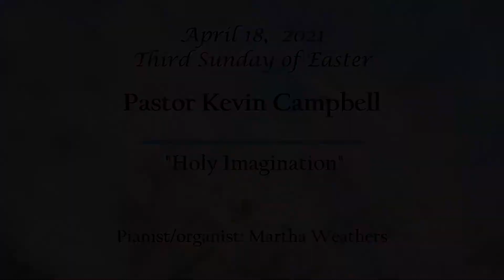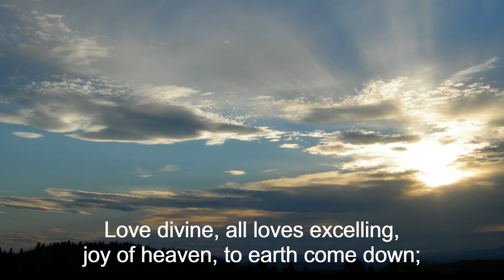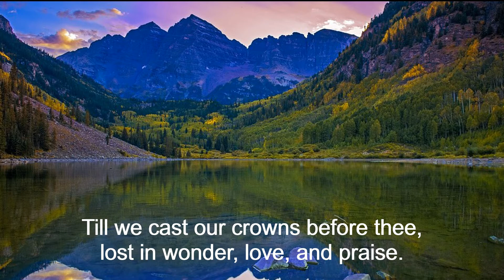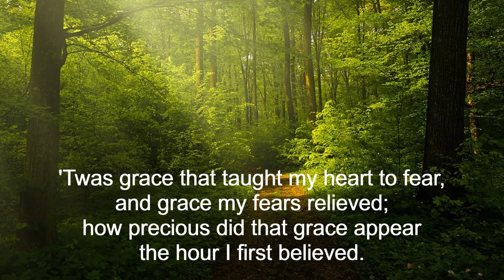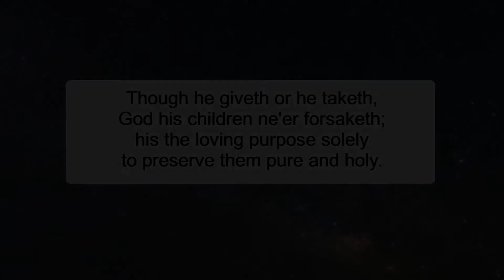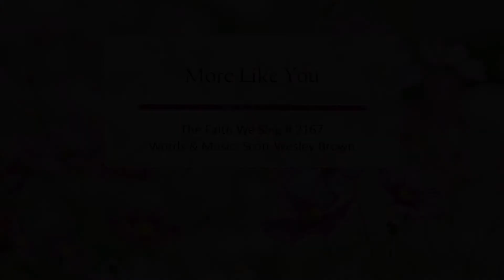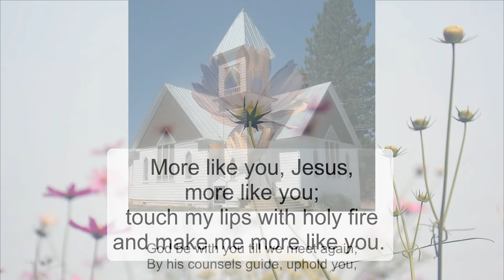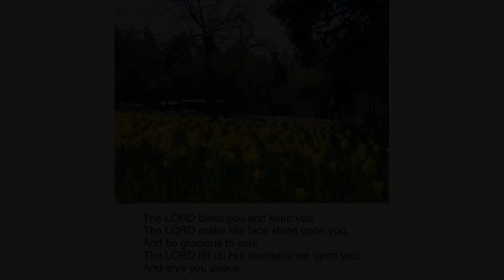Holy Imagination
Pastor Kevin Campbell leads our online worship service for Soulsbyville and Tuolumne United Methodist Churches on this third Sunday of Easter on 4/18/21.

Our scripture readings are  Psalm 4 and 1 John 3: 1-7.